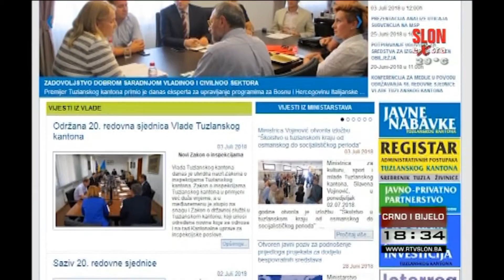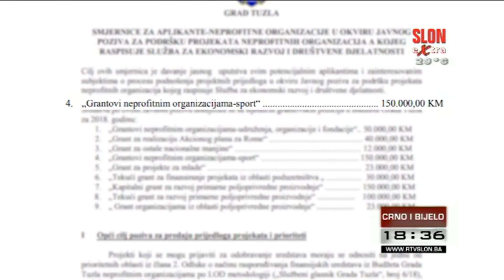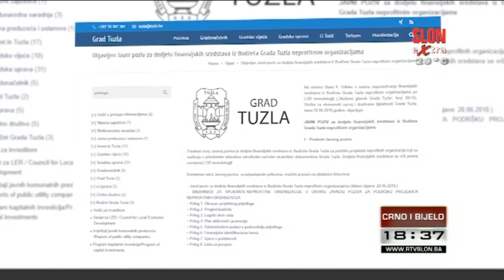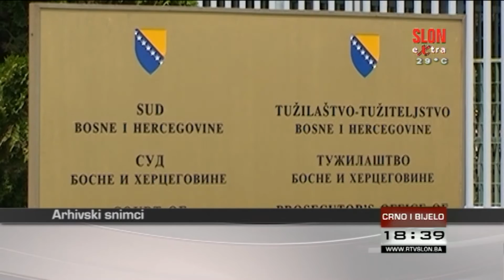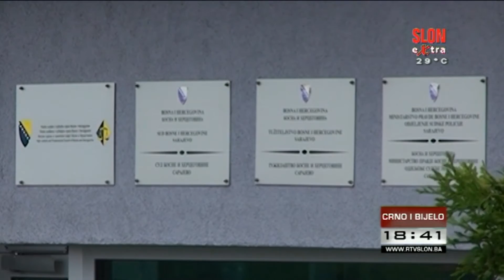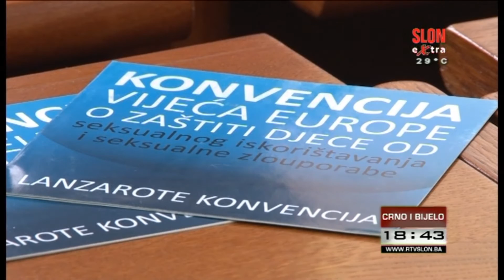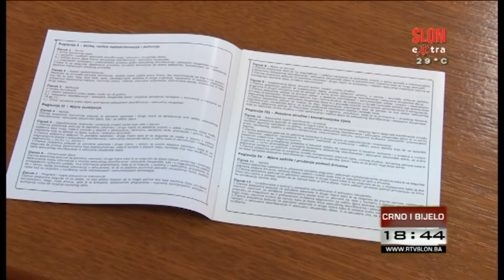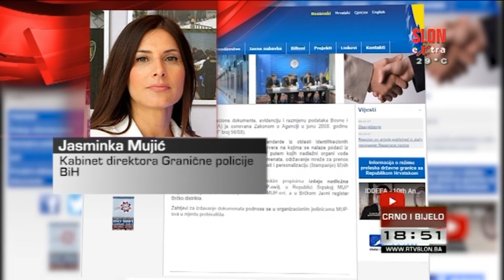Crno i bijelo - 03.07.2018.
- Za podršku mladima Vlada TK ove godine izdvojit će 100 000 KM.

- Grad Tuzla objavio poziv za podršku neprofitnim organizacijama.

- Nasilje nad ženama i djecom sve izraženije.

- Sezona godišnjih odmora uveliko počela.